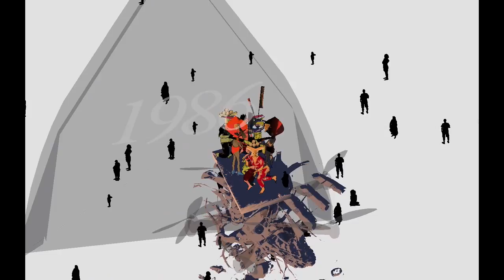Miles Hiroo Peyton :: Ee Ja Nai Ka :: Experimental Capture 2015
Experimental Capture
Computational & Expanded ███ography
Prof. Golan Levin, Carnegie Mellon University, Fall 2015.

This was an interdisciplinary course in experimental media practices that arise from using devices to "capture" the world. In particular, we were concerned with how we can understand and build representations of the world using devices that sense beyond the limits of human perception.

For more on this project, visit Miles Hiroo Peyton's github